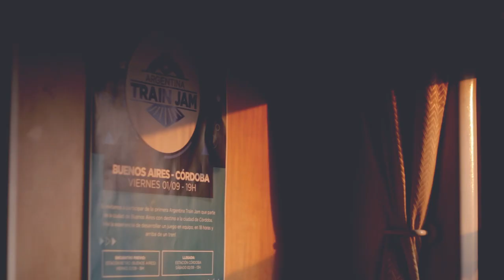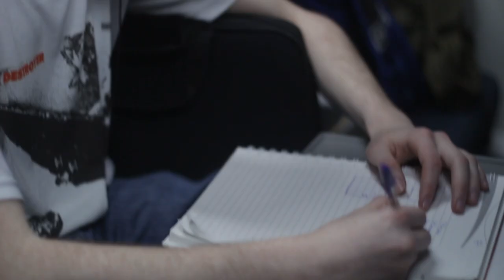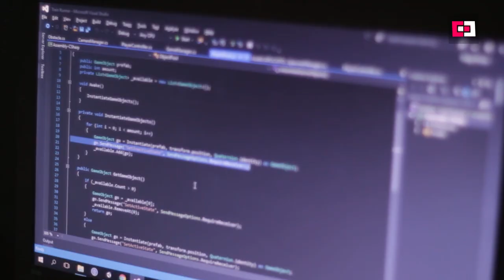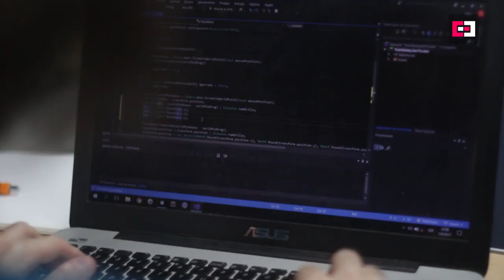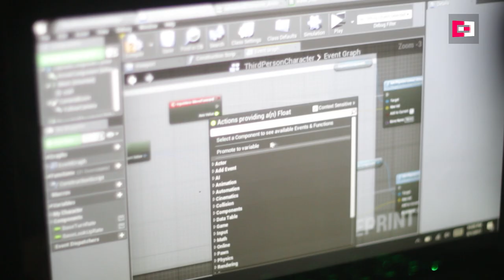Train Jam Argentina 2017 Documental | Tenemos trenes, tenemos desarrolladores | Press Over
El 1 y 2 de septiembre de 2017 se realizó la primer edición de Argentina Train Jam. En el tramo Buenos Aires / Córdoba, 40 desarrolladores experimentados realizaron videojuegos durante 20 horas de principio a fin.
Press Over se subió al tren para dejar registro de la primera jam argentina sobre rieles y para vivir la experiencia directa junto a los jammers

Podés probar acá algunos de los juegos que salieron de la Argentina Train Jam:

Este ejercicio no es competitivo, con el objetivo de encontrar el mejor videojuego. Es, en todo sentido, una maratón, donde cada uno compite consigo mismo.

La inspiración surge a partir de la Train Jam, en Estados Unidos, donde el trayecto es entre Chicago y San Francisco, con destino a GDC. En este caso, el destino fue EVA Córdoba.

Presentador: Juan Lomanto
Dirección audiovisual: Daniela Bruno
Edición de video: Micaela Lara
Edición de sonido: Guillermo Leonel
Subtitulado: Arcane Translations